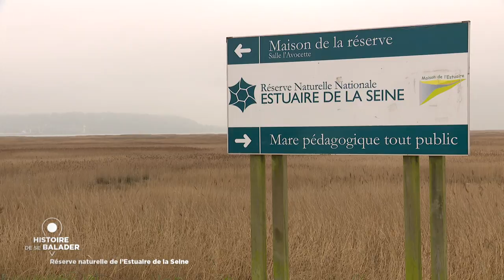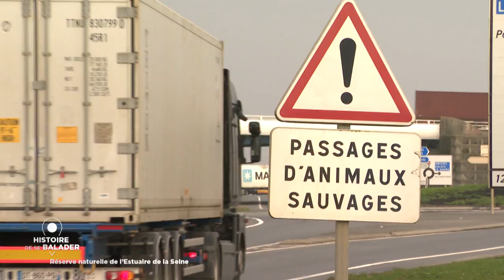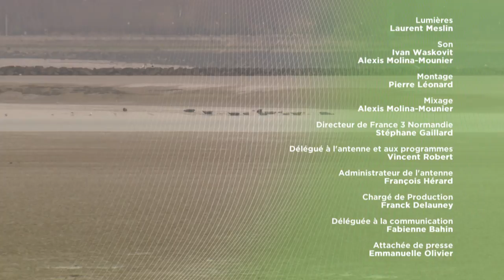Histoire de se balader dans l'estuaire de la Seine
L’estuaire de la Seine fait partie des trois plus grands estuaires de France avec la Loire et la Gironde. Une vaste zone humide de près de 10 000 hectares, qui abrite un ensemble de milieux typiques et remarquables - milieux subtidaux, vasières, prés salés, mares, roselières, prairies humides - à l’interface entre terre et mer.

Au programme :
Découverte de la réserve naturelle ainsi que la dune de sable avec Martin Blanpain
Visite de la roseraie, pour une leçon de découpage et d'entretien des roses avec Stéphanie Reymann
Observation des oiseaux en migration avec l'ornithologue Yannick Jacob
Une émission présentée par Vincent Chatelain et diffusée le 7 mai 2017 sur France 3 Normandie